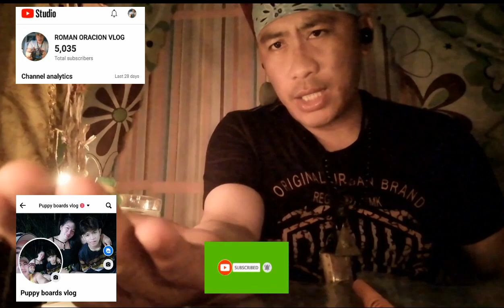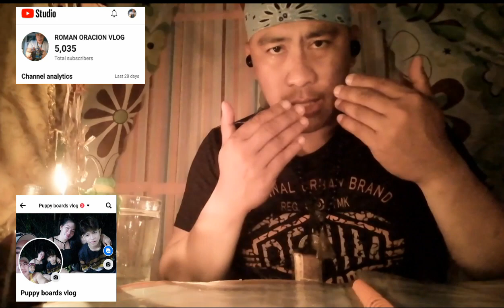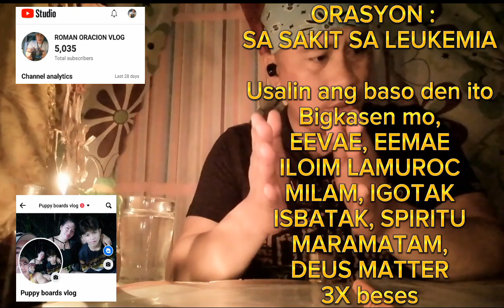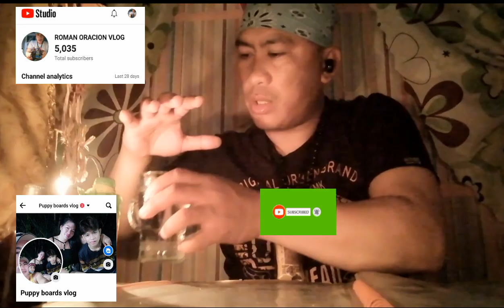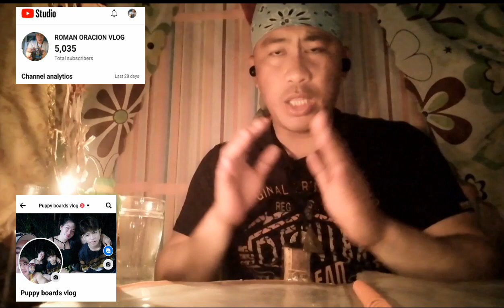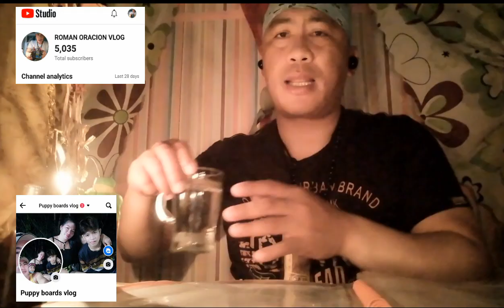ORASYON :SA SAKIT SA LEUKEMIA, panooren po ninyo ito,,